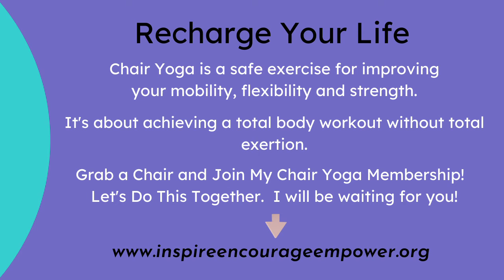Seated Cardio - Video 8